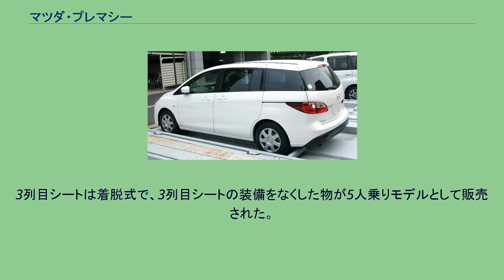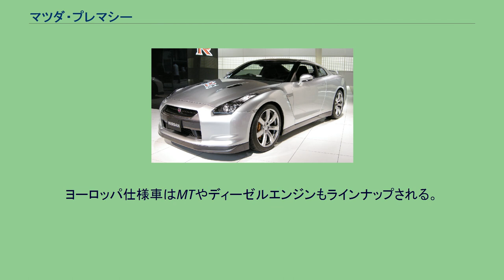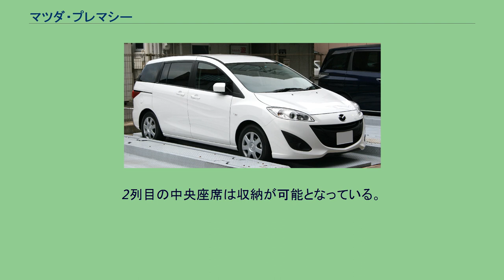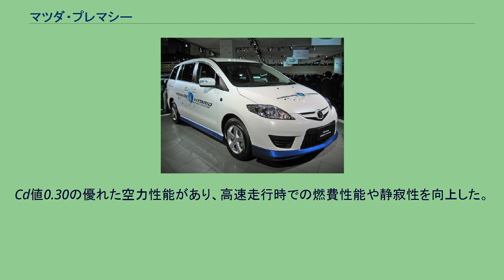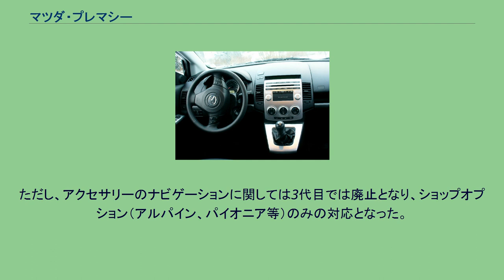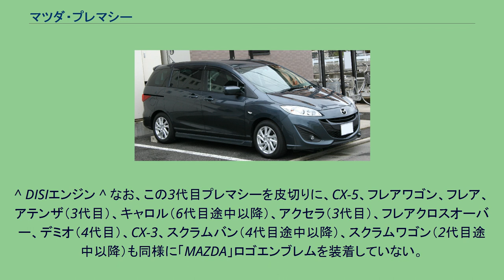マツダ・プレマシー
プレマシー（PREMACY）は、マツダが製造・販売していたミニバンである。
日本国外での市場では初代はプレマシーの名称で販売されていたが、2代目以降はMazda5（マツダ5）の名称で販売される。
また、2代目ベースの車両が台湾・福特六和（台湾フォード）で「フォードi-MAX」として発売されていた。
本項ではフォードブランドで販売されたイクシオン（IXION）についても述べる。
ファミリアをベースにした5ナンバーサイズのコンパクトミニバンとして発売される。
プラットフォームはマツダ・CPプラットフォームが採用されていた。
乗車定員は5人乗りと7人乗りで後席ドアには前ヒンジ式のドアを採用する。
3列目シートは着脱式で、3列目シートの装備をなくした物が5人乗りモデルとして販売された。
エンジンは排気量1800ccのガソリンエンジンを搭載。
トランスミッションは全車4速コラムシフトAT。
パーキングブレーキは足踏み式で、駆動方式はFFまたは4WDになる。
2002年頃まで、フォード店向けにフォード・イクシオンとしてOEM供給していた。
コンセプトは「6+One」。
アクセラのプラットフォームを流用し全幅が広くなり従来の5ナンバーサイズからアクセラと同じように2代目からは3ナンバーサイズになった。
搭載されるエンジンは従来から大型化され、2.0Lと2.3LのMZRエンジン（ガソリンエンジン）とし、トランスミッションはスポーツモード内蔵インパネシフト4速AT、パーキングブレーキはMPVと同じレバー式となった。
ヨーロッパ仕様車はMTやディーゼルエンジンもラインナップされる。
環境性能が向上され、全車「平成17年基準排出ガス75%低減レベル（☆☆☆☆）」認定を取得すると共に、2.0Lの2WD車は「平成22年度燃費基準+5%」を達成した。
後席ドアには両側スライドドアが採用される。
2列目の中央座席は収納が可能となっている。
ラインナップは「20F」、「20C」、「20S」、「23S」の4グレード構成。
RX-8同様水素ロータリーエンジンを搭載。
エンジンは発電機に徹し、実際の動力源はモーターが担うシリーズ式ハイブリッド機構を採用。
また、仕様燃料をガソリンに切り替えることもできた。
最高出力は110kW。
3列目の座席があった部分に水素タンクを設置しているため乗車定員は5人。
2009年3月5日に国土交通大臣の認定を取得し、3月29日に完成車メーカーとしては世界で初めてリース販売を開始。
第一号車は同年5月26日に岩谷産業に納車された。
モーターショー等でのコンセプトカーに採用された「NAGARE（流れ）」造形を量産車では初めて本格採用。
躍動感とエレガントな雰囲気を兼ね備えるデザインとなった。
Cd値0.30の優れた空力性能があり、高速走行時での燃費性能や静寂性を向上した。
「20S」と「20E」の2WD車にはアイドリングストップ機構「i-stop」を搭載し、燃費を向上。
安全性能も強化されており、ブレーキオーバーライドシステムを全車標準装備するとともに「20S」と「20E」の2WD車にはDSC（横滑り防止装置）も装備された。
シートの肉厚さを向上させ、乗り心地の向上を図った。
ただし、アクセサリーのナビゲーションに関しては3代目では廃止となり、ショップオプション（アルパイン、パイオニア等）のみの対応となった。
また、日本国内でのマツダ車（ボンゴ・タイタンを除く）は従来、バックドアの左側に「MAZDA」ロゴのエンブレム、右側に車名ロゴのエンブレムが装着されていたが、3代目プレマシーに関しては「MAZDA」ロゴのエンブレムがなくなり、2代目までは右側にあった「PREMACY」ロゴのエンブレムが左側に変更されている。
なお、フロントガラスとサイドドアのガラス（計9枚）は先代からの流用である。
英語で「至上」、「至高」を意味する「SUPREMACY」を語源とする。
ちなみに、OEM車であるラフェスタ ハイウェイスターでは、同義のスペイン語から由来した「スプレモ」というグレード名が存在する。
プレマシーのフォードブランド版として1999年5月に登場。
なお、台湾のみ2代目プレマシーベースのフォード車がi-MAXとして販売されていた。
^ DISIエンジン ^ なお、この3代目プレマシーを皮切りに、CX-5、フレアワゴン、フレア、アテンザ（3代目）、キャロル（6代目途中以降）、アクセラ（3代目）、フレアクロスオーバー、デミ...